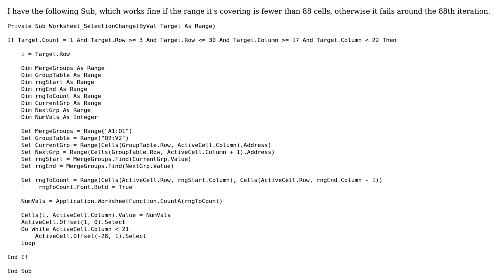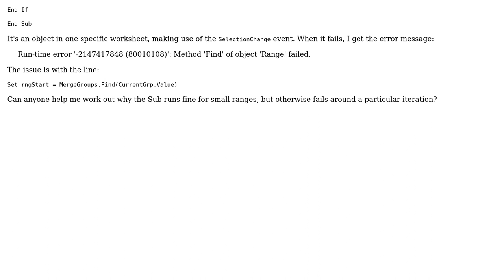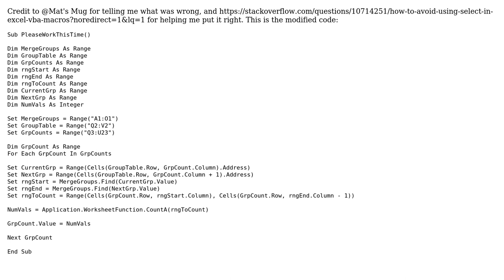VBA loop fails around 88th iteration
With thanks & praise to God, and with thanks to the many people who have made this project possible! You are responsible for your own actions.